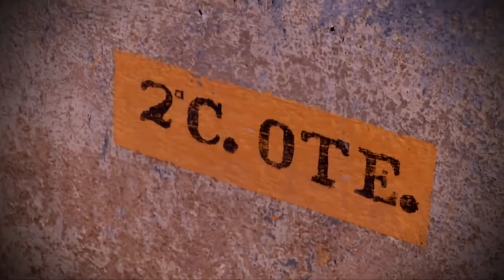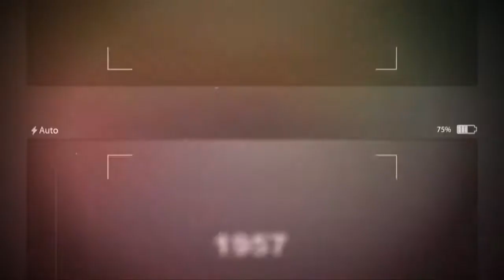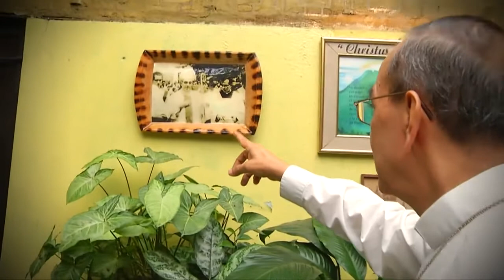Monseñor Gregorio Rosa Chávez Sociedad Morazán